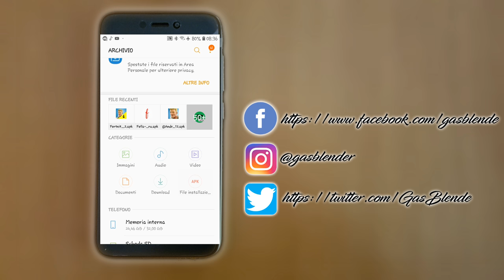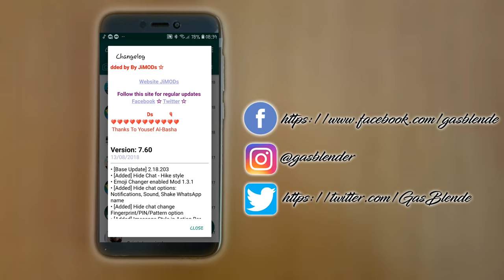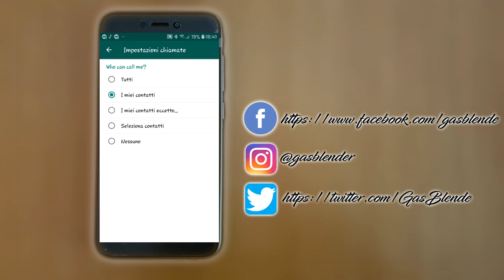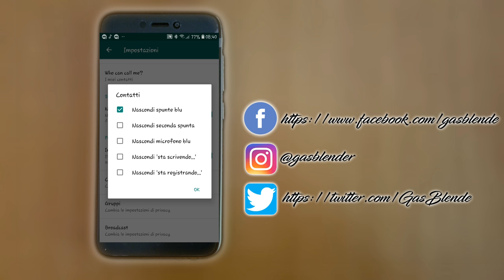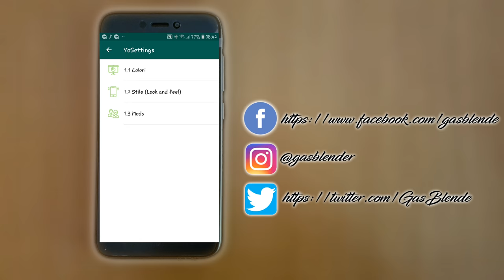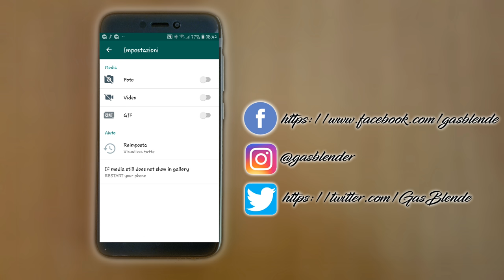GbWhatsapp la versione di Whatsapp perfetta per la privacy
►Link app

Per altri Video sulle auto